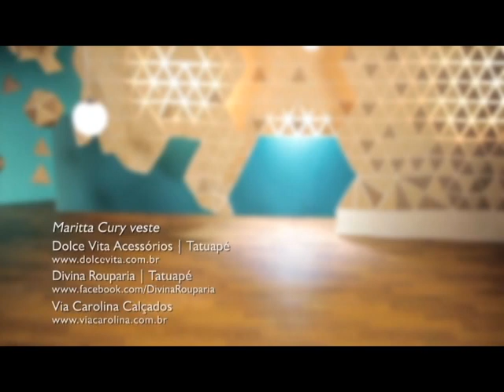Reencarnação na Bíblia - 02